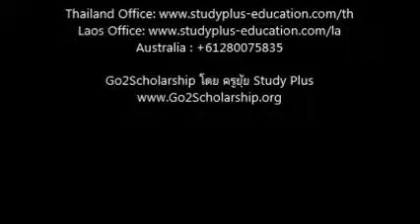ทุนเรียนเเคนาดา